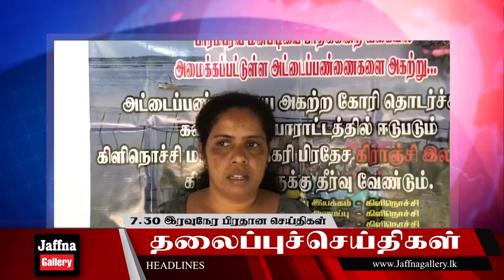இலங்கையின் இன்றைய 03.12.2022 இரவுநேர பிரதான செய்திகள்|Today#JaffnaNews|@jaffnagallery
இம்மாத இறுதியில் வீட்டிற்கு செல்லப் போகும் அரச ஊழியர்கள் தொடர்பில் வெளியான தகவல்!

அமைச்சர் ரமேஷ் பத்திரன புதிய கட்சியை ஆரம்பிக்க உள்ளதாக தகவல்!

உண்டியல் வடிவில் கொண்டு வரப்பட்ட பணம் : விதிக்கப்பட்டது தடை!

பேச்சின் மூலமான தீர்வு: சர்வதேசத்தின் அழுத்தத்தைக் கோருகின்றார் சம்பந்தன்!

நெல் பயிர்ச்செய்கைக்கு தேவையான உரம் ஏற்றிய கப்பல் கொழும்பு துறைமுகத்தை வந்தடைகிறது!

இலங்கை கிரிக்கெட் அணியின் வீரர்கள் மற்றும் அதிகாரிகள் குறித்து விசாரணை ஆரம்பம்: ரொஷான் ரணசிங்க

சீனாவுக்கும் கொரியாவுக்கும் வழங்கப்பட உள்ள மின் உற்பத்தி நிலையங்கள்!

கடனுக்குள் சிக்கிய சிறிலங்கன் ஏர்லைன்ஸ் - நிறுவனத்தை மறுசீரமைக்க திட்டம்!

இலங்கையின் அரச வீடுகளை டொலர்களுக்கு விற்பதற்கு திட்டம்!

யாழ். மாவட்ட வைத்தியசாலைகளில் மருந்துகளுக்கு தட்டுப்பாடு ; உதவி செய்ய முன்வாருங்கள் -  கலாநிதி ஆறுதிருமுருகன் கோரிக்கை

கிராஞ்சி பகுதியில் கடலட்டை பண்ணைக் கெதிராக போராடும் 10 பேருக்கு நீதிமன்ற அழைப்பாணை!

விசேட தேவையுடையவர்களின் நலனுக்காக புதிய வேலைத்திட்டம் : ஜனாதிபதி!

எதிர்க்கட்சித் தலைவரின் கண்ணாடி மாளிகை மீது விரைவில் கல் வீசப்படும்: டயனா கமகே தெரிவிப்பு!

பிட்ச் தரப்படுத்தலில் தரமிறக்கப்பட்டமை இலங்கைக்கு பெரும் சிக்கலாகும் : சஜித்!

புனர்வாழ்வளிக்கப்பட்ட முன்னாள் விடுதலைப்புலிகள் தொடர்பில் அரசாங்கத்திடம் முன்வைக்கப்பட்டுள்ள கோரிக்கை!